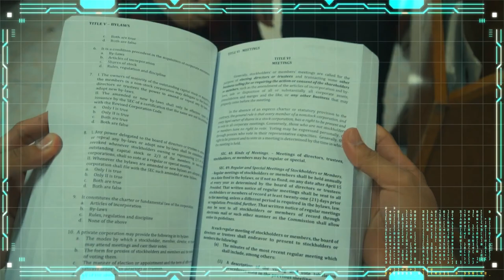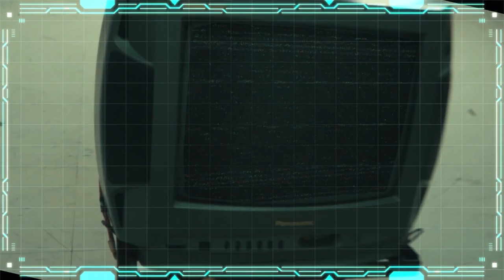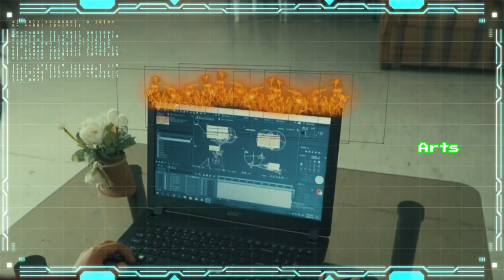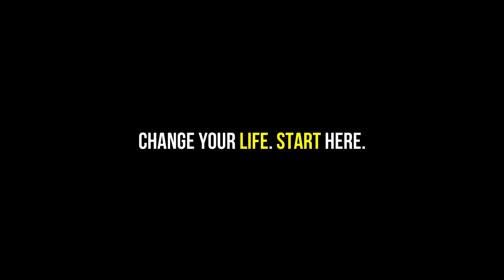University of Batangas - College of Arts and Sciences Promotional Video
Let's go on a tour around the college where beauty and brains meet, the College of Arts and Sciences.

Know more about their program offerings:
Bachelor of Arts/Science in Psychology
Bachelor of Arts in Communication
Bachelor of Multimedia Arts
Bachelor of Arts in Political Science
Bachelor of Science in Legal Management
Bachelor of Human Services
Change your life. Start here.
We will help you become what you believe!

*Production Team
Ein Gil Randall Camuñas
Nicole Rosales
Hannah Vijar
Katherine Reanzare
Lemuel Besa Cuevas
Jessanie Mansueto
Mary Joy Patal